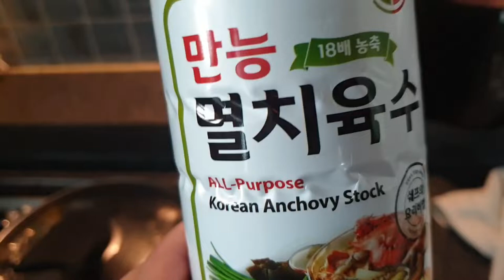초간단 건강국수 (물국수,비빔)만들기 Making super simple healthy noodles (mulguksu, bibim)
국수는 국물 만드는데 시간이 많이 걸립니다.
눈에 뻔쩍 띤 ~국물육수를 이용해서
 냉장고에  있는 재료로 한끼 뚝딱 ~
재료
국수 한움큼  고명으로 닭가슴살,블루베리.양파,고추,딸기,호두
비빔장은 간장 식초 설탕  참기름 깨소금  적당량
Noodles take a long time to make soup.
Using the soup stock that is bright in the eyes
  Take a meal with the ingredients in the refrigerator ~
material
Garnish with a handful of noodles, chicken breast, blueberry, onion, strawberry
Bibimjang, soy sauce vinegar sugar sesame oil, appropriate amount